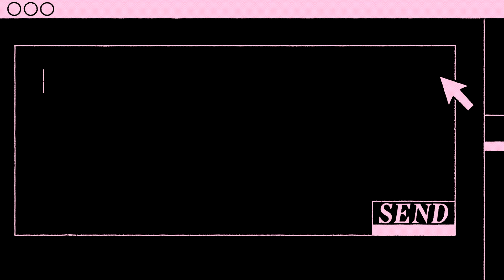How to Find Satisfying Work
When it comes to choosing a career, we seem to face an inescapable choice between following our dreams and ‘selling out’. The reasons for this dilemma can be found in the ways the modern economy - and human psychology - work in practice.

Enjoying our Youtube videos? Get full access to all our audio content, videos, and thousands of thought-provoking articles, conversation cards and more with The School of Life Subscription

Be more mindful, present and inspired. Get the best of The School of Life delivered straight to your inbox

FURTHER READING

CREDITS